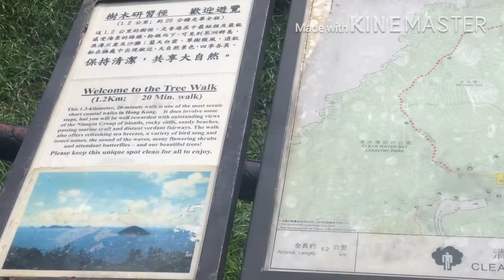Hk water bay tree walk view...